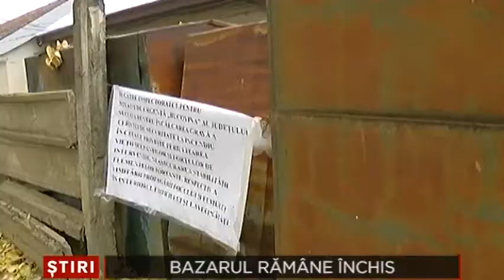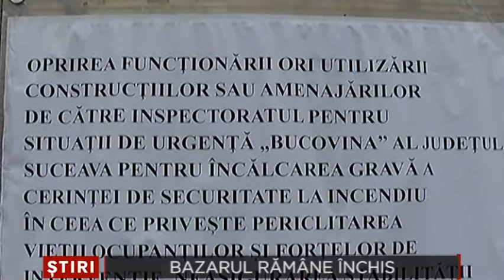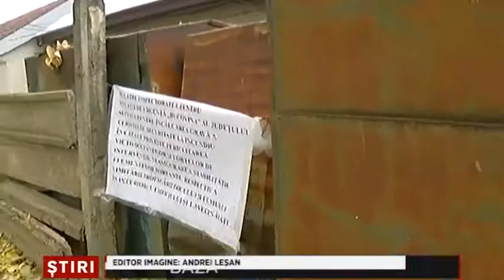Bazarul ramane inchis